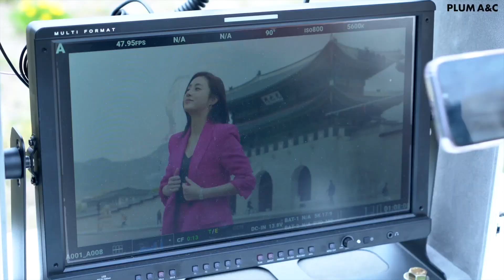[강소라]💖소라 is 뭔들💖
▶ Plum A&C official